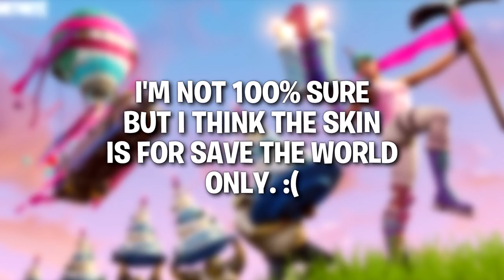*NEW* FORTNITE "BIRTHDAY" UPDATE..!! | ALL INFORMATIONS!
► Fortnite Battle Royale Funny & Epic Moments Compilation